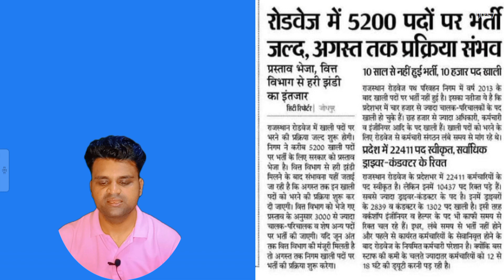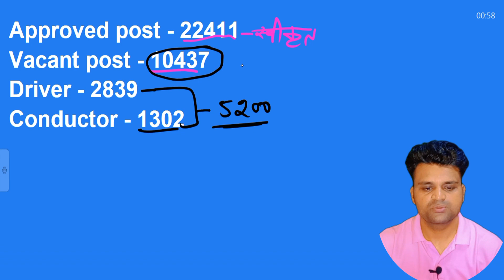rajasthan roadwej bharti 2023 | rajasthan rodvej vacancy 2023 | roadways vacancy 2023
new vacancy 2023 rajasthan
new vacancy
new vacancy 2023 update
new vacancy 2023 june
mahila supervisor vacancy
rajasthan mahila supervisor bharti
rajasthan mahila supervisor vacancy
rajasthan anganwadi vacancy 2023
rajasthan anganwadi vacancy
anganwadi supervisor vacancy 2023 rajasthan
agriculture supervisor new vacancy 2023
krishi paryavekshak bharti 2023
agriculture supervisor syllabus 2023
agriculture supervisor classes 2023
agriculture supervisor form date 2023
pashudhan sahayak bharti 2023
pashu paricharak vacancy
pashu paricharak vacancy 2023
पशु परिचारक भर्ती syllabus
jen vacancy in rajasthan 2023
jen vacancy 2023
patwari bharti
patwari vacancy 2023
patwari vacancy
patwari classes
rajasthan patwari latest news today
raj patwari new vacancy 2023
rajasthan constable new vacancy 2023
rajasthan constable syllabus 2023
rajasthan constable bharti 2023
rajasthan constable vacancy 2023
rajasthan constable syllabus
rajasthan constable bharti
rajasthan constable kaise bane
rajasthan constable exam preparation 2023
rajasthan constable classes 2023
rajasthan constable ki taiyari kaise kare
up karapal bharti rajasthan
up karapal
up karapal bharti
up karapal vacancy
up karapal bharti rajasthan 2023
up karapal in rajasthan
sanganak new vacancy 2023
sanganak classes
sanganak ki taiyari kaise karen
computer sanganak vacancy 2023
computer sanganak syllabus
sangnak computer
computer sanganak vacancy
computer sanganak vacancy 2023 qualification
computer sangnak bharti
computer sanganak kya hota hai
computer sanganak eligibility
rajasthan computer teacher vacancy 2023
rajasthan computer teacher new vacancy
rajasthan computer teacher
rajasthan computer sanganak
rajasthan suchna sahayak computer classes
pti rajasthan latest news
pti भर्ती
pti का सिलेबस